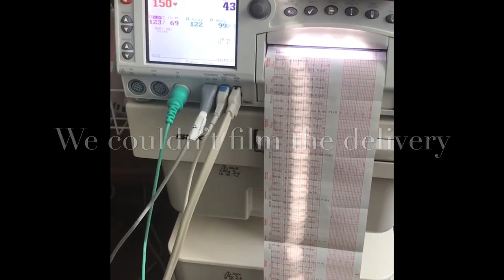LABOR & DELIVERY VLOG/STORY TIME